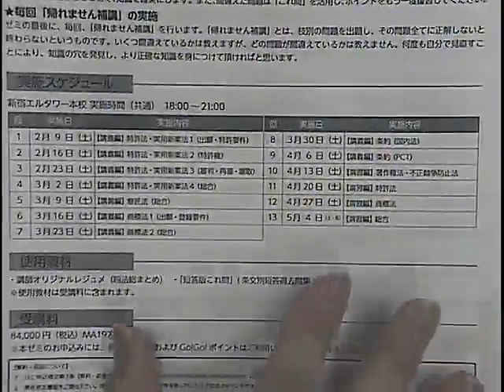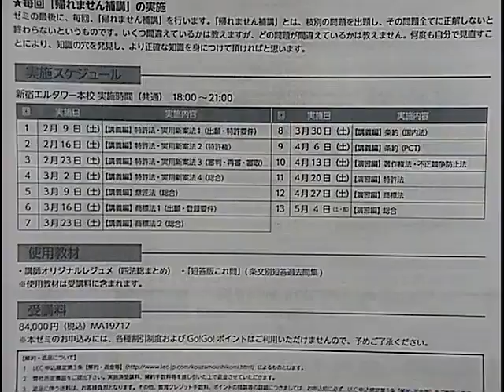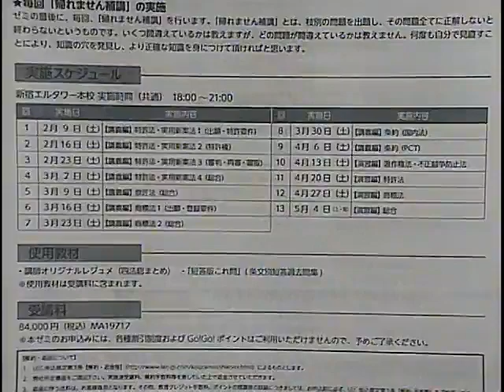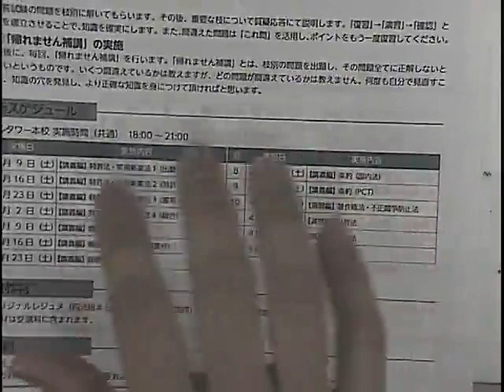【LEC弁理士】残り３ヶ月で合格ポイントを押さえる！短答これだけゼミ活用法！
短答直前完成！馬場信幸の短答これだけゼミの詳細はこちら